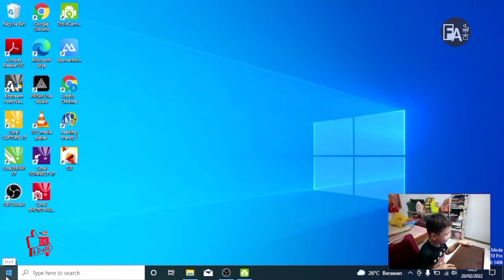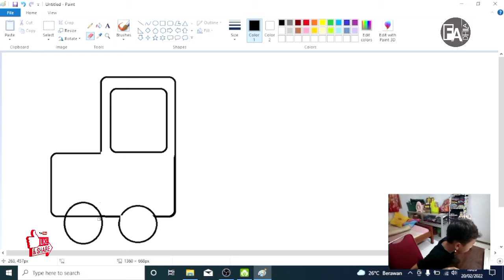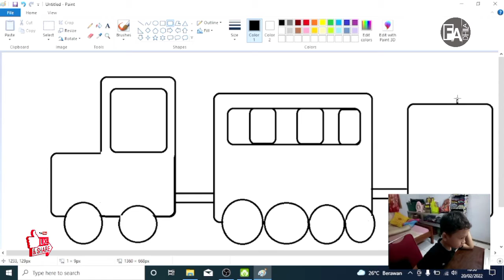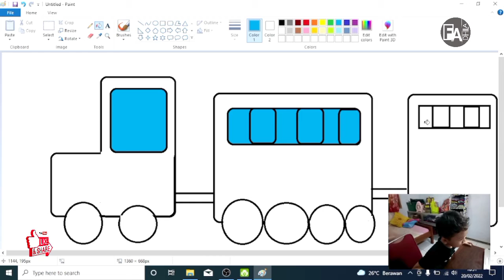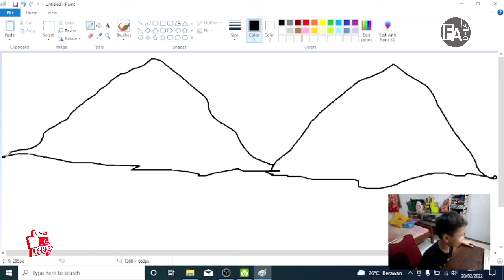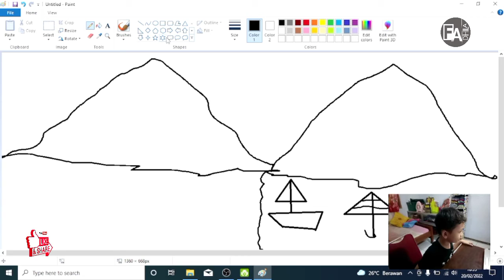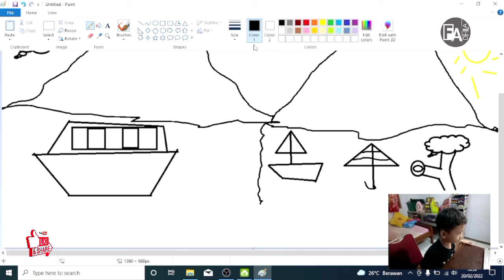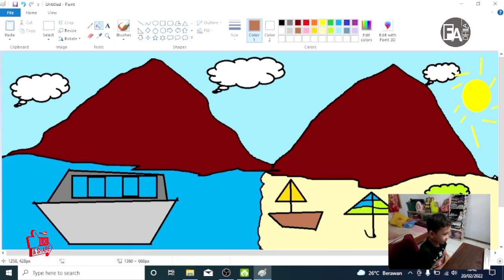MENGGAMBAR PEMANDANGAN DAN KERETA API !!